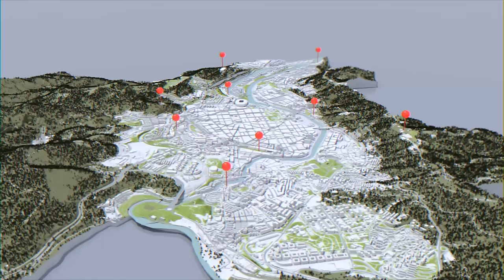Bilbao Aurrerago! - Vídeo Intro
Proceso de Participación Ciudadana “Bilbao Aurrerago!” del Avance del Plan General de Ordenación Urbana (PGOU)